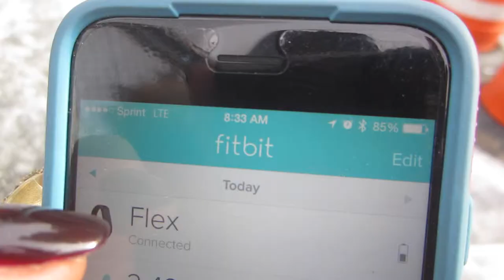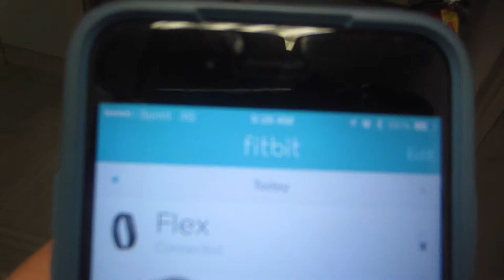Vlog 102: 103 Days To Better Health, Birthday Party and Perth Amboy HS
Enjoy my vida loca! .